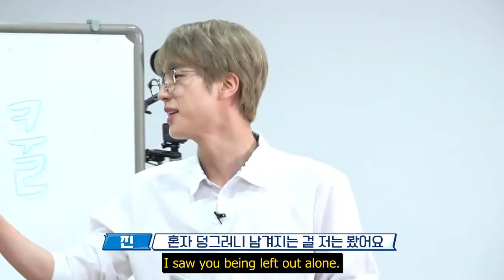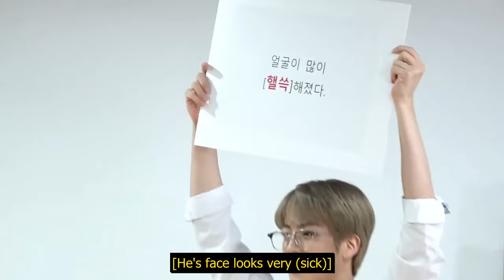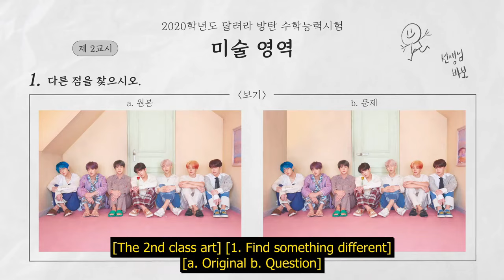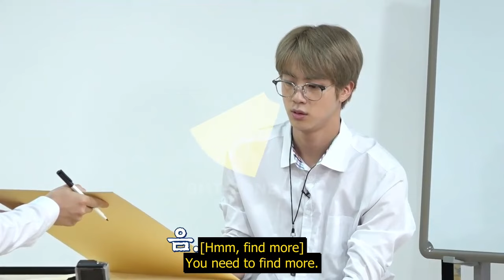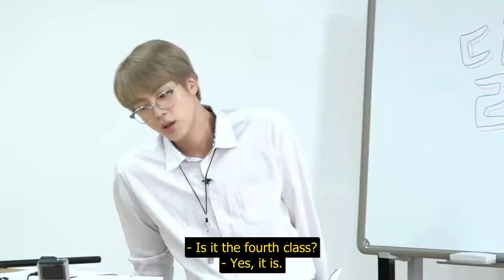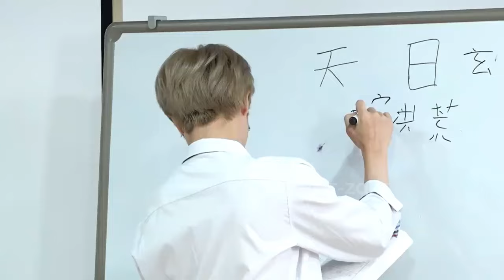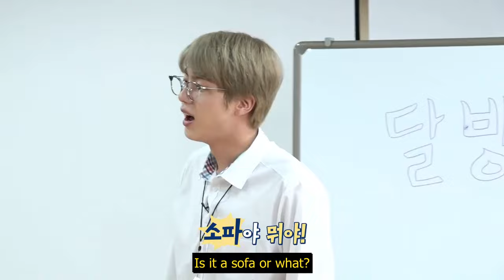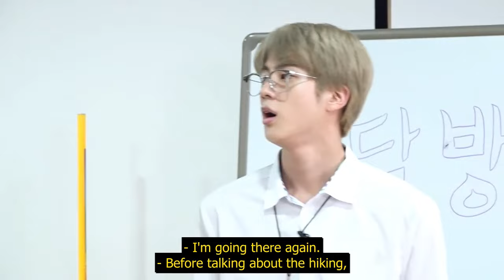[BTS ENGSUB] BTS special class | Run BTS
[BTS ENGSUB] BTS playing mixed sports in the house Full | Run BTS